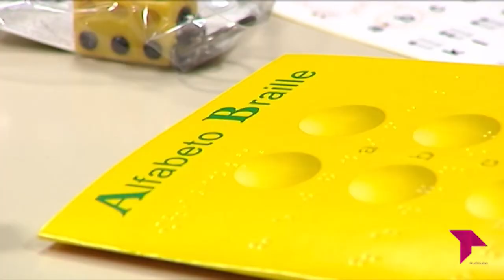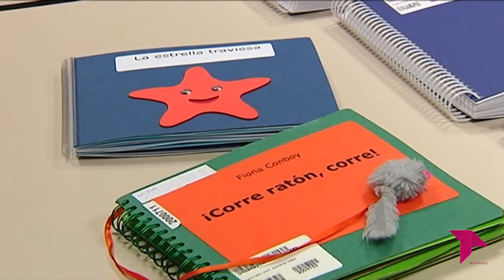CONECTAMOS 'LA TIFLOTECA, UN ESPACIO INCLUYENTE'